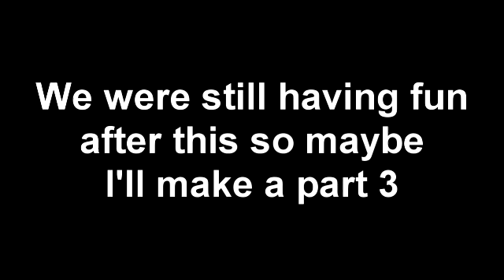Food fight, Fireworks, and Friends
This is a video of the 4th of July, part 2. It was filmed mostly in the dark, but it was a lot of fun. There was over 100 people in the block partying, but my camera wouldn't pick up all the black people, lol. Just kidding we can't see the white people either.